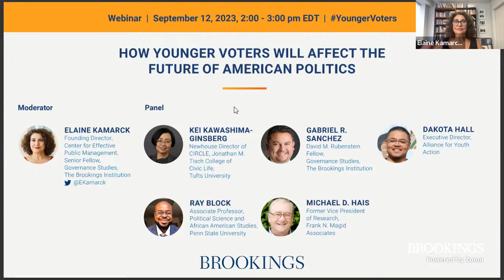How younger voters will affect the future of American politics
Join the Center for Effective Public Management for a virtual event to discuss the ways in which Americans under 45 will impact future elections and transform our democracy.